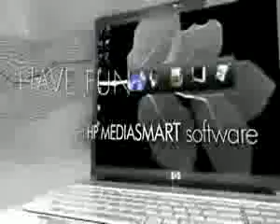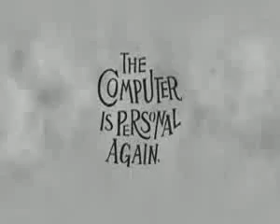ML 74819239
Video Migrado